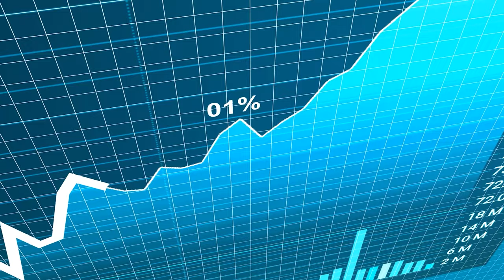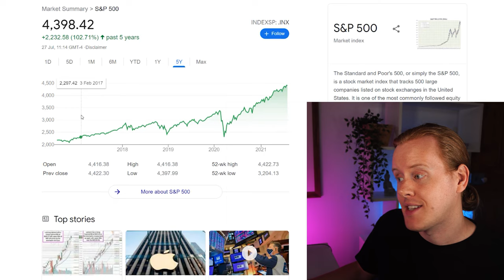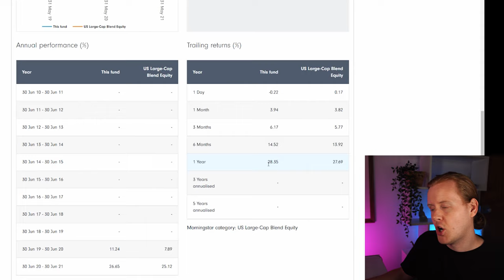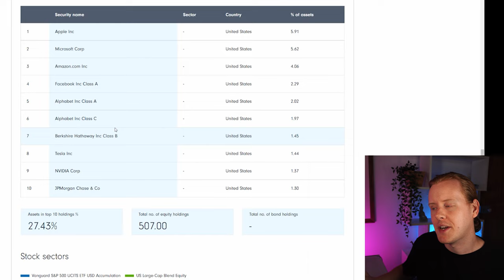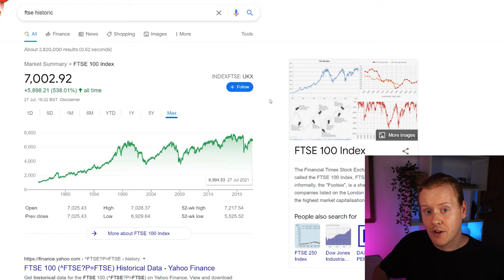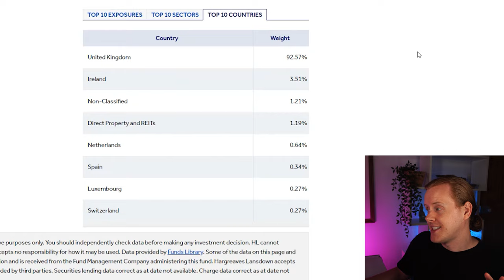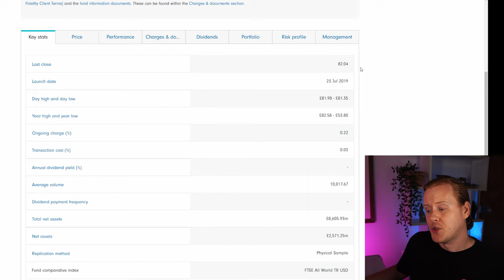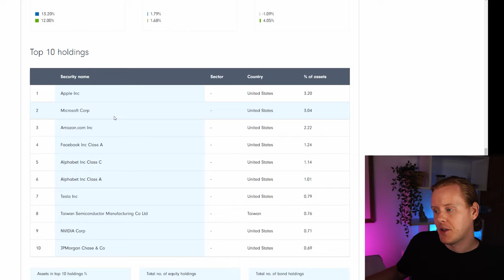3 Best Vanguard Index Funds To Hold FOREVER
I've been asked a ton which I think are the best Vanguard Index Funds. So in this video I'm sharing the ones you could literally buy, set and forget and hold forever.

00:00 - Start here
1:05 - What is an Index Fund?
3:19 - 3. Vanguard S&P500 VUAG
6:49 - 2. Vanguard FTSE100 - VUKG
8:39 - 1. Vanguard All World - VWRP
10:21 - Overview
11:10 - Is it Risky?
11:47  - What I'm doing

Do let me know down below which fund you guys like the most :)